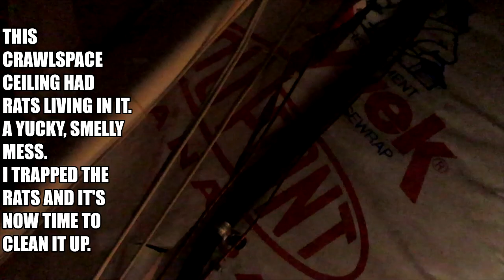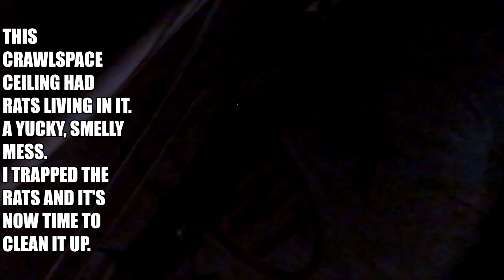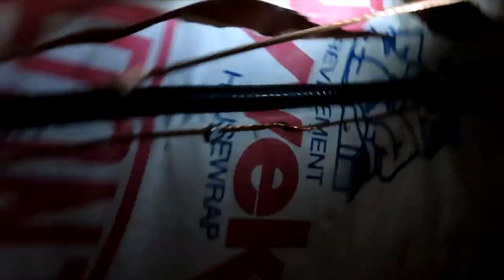The Rat Trapper: Cleaning Up a Rat-Infested Crawlspace Ceiling a Few Days Ago. July 2023.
Hello Everyone,
   I trapped a few rats under this dream-home about two years ago, and since then have maintained a anti-rodent defense system of rodent-poison boxes around the home.
    Last week, the owners of this dream-home called me last week about a bad smell in their crawlspace storage area, and wanted me to look for rat entry-holes and to clean up the rat droppings in this crawlspace, and try to get rid of the bad smell.
I have been doing lots of this sort of rat-mess clean-up work this spring and summer, combined with the never-ending work of looking for and excluding rat entry holes into human homes.
   After vacuuming out this crawlspace, and cleaning out the rat-soiled ceiling I thought I was finished the job but then spotted a few more rat droppings behind a bag of junk in there.
When I moved the bag of junk to get at the droppings I found a large dead rat, crawling with maggots lying on the cement floor.
No wonder there was a bad smell there !
The ceiling, as you can see in the video, was seriously soiled by rats in places and it also emitted a bad rat smell, so I removed all affected parts of the ceiling insulation and simply left it all open, to allow it to breathe and for the air to get in there and dissipate the bad smell.
Another rat clean-up job completed, with a definite resolution of the problem when the dead rat was found.
I also checked around the outside of this crawlspace and excluded a few suspect gaps in the construction with wire mesh. But I felt sure that the rat had entered the crawlspace while the door was left open, which it regularly is.
Keep your home's outer doors closed! I cannot say this enough.
Probably at least half of all rat entry into houses is via a door left open for a few minutes or longer.
Keep your external doors closed as much as possible if you live in a rat-populated region.
Thanks to WORLD MUSIC 2006 for the music in this video.